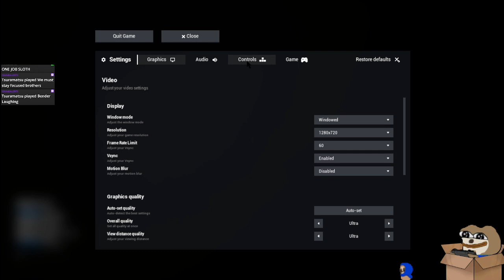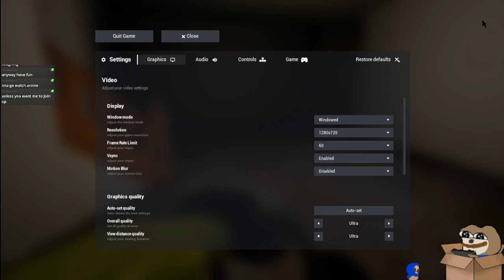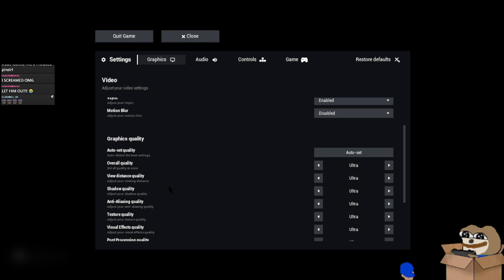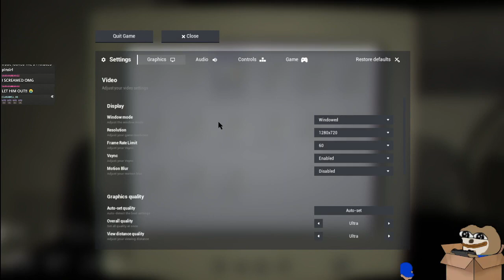Escape the Backrooms - Part 1